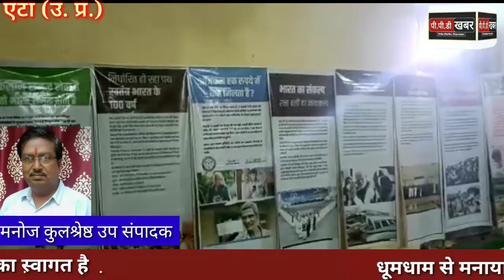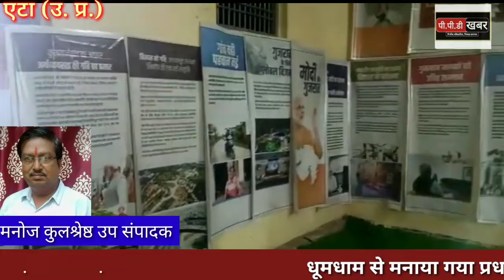अवागढ़ न्यूज़! कस्बा अवागढ़ में अनूठे तरीके से मनाया गया प्रधानमंत्री नरेंद्र मोदी का जन्मदिन